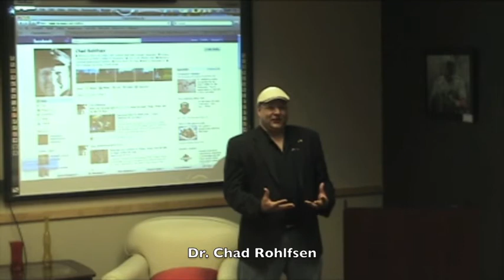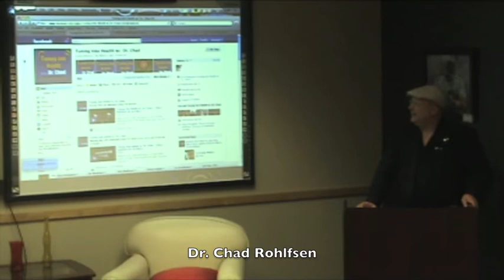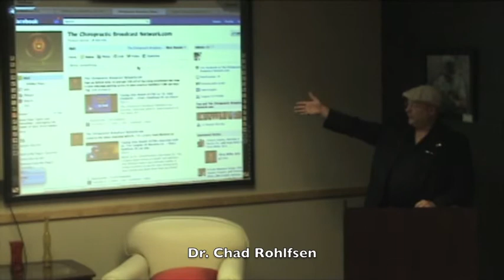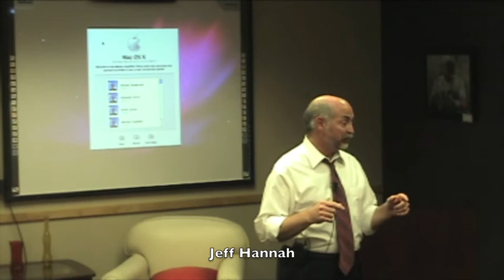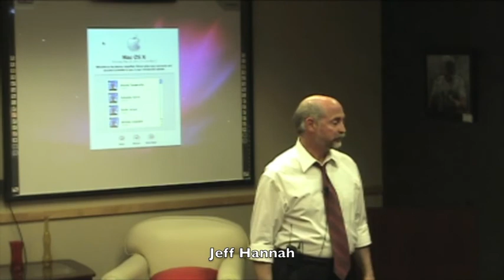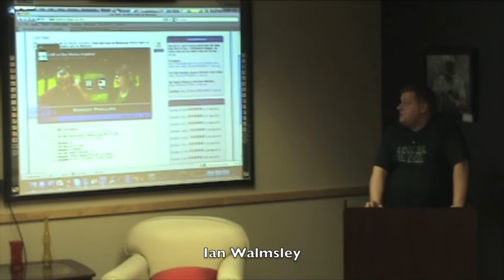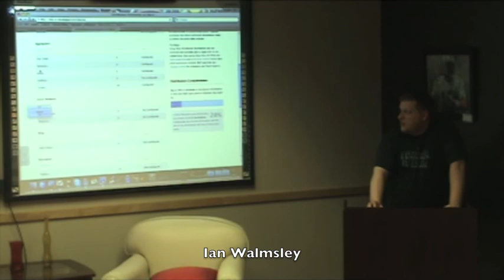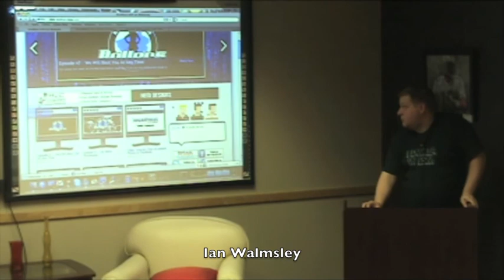Training Video May 19th